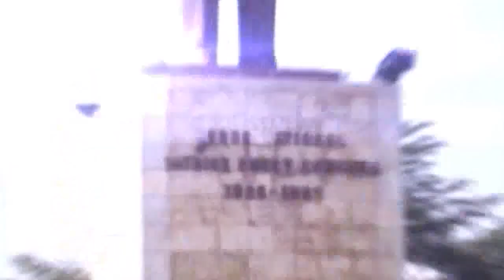KIN LIVE 20 MAI 2023: L'OPPOSITION EN COLÈRE PROJETE UN SEETIN DEVANT LA CENI LE JEUDI 24 MAI